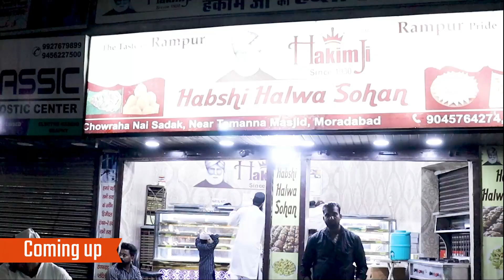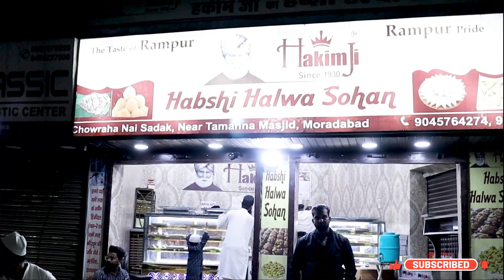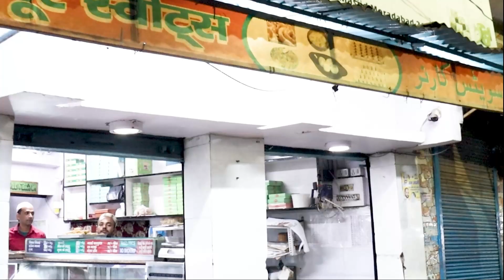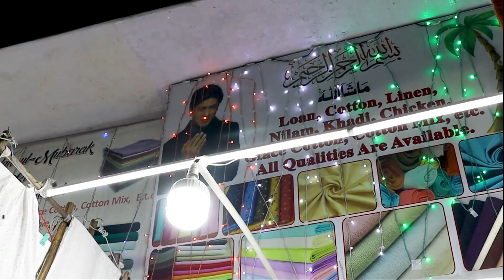😍रौनक ही रौनक, Ramzan Vlog 🔥Moradabad के Tehsil School चौराहे की रौनक देखलो | Ramadan Special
Moradabad Tehsil School चौराहे
Ramzan Special Vlog
This Vlog is created by :
Qumesh Ul Hasan ( Artist ) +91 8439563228
Mohd Kaif ( D.O.P )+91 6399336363
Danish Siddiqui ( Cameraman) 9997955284